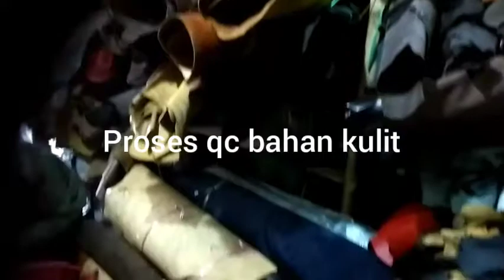Pembuatan sepatu sandal pengrajin kulit garut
jaketkulit taskulit rompikulit ikatpinggangkulit topikulit sandalkulit sepatukulit alatsafety JUAL JAKET KULIT TAS KULIT IKAT PINGGANG KULIT MURAH & PRODUK GARUT MURAH BERKUALITAS ™ ➤
Jaket Kulit Dan Jas Pria Wanita ✓ Jaket Dan Rompi Motor Bikers ✓ Tas Kulit Selempang – Gendong – Ransel Tas Golf Tas Laptop ✓ Sarung Tangan Sepeda –Motor – Golf ✓ Sarung Tangan Apron Dan Safety ✓ Sepatu Dan Sandal Kulit ✓ Dompet Dan Ikat Pinggang Kulit ✓ Topi Kulit ✓ Cover Pasport ✓ Tag Name Accesoris Bahan Kulit Sapi Dan Domba ✈ FAST Delivery produk lengkap di info pesanan semua produk kulit di 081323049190
: Inilah keseharian pada produksi ukm kota garuy dalam menetima orderan sepatu sandal kulit asli jangan lupa guys sucrib ya
Untuk dapat info terbaru dari kami
Info pesanan di 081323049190 toko online lainnya di :